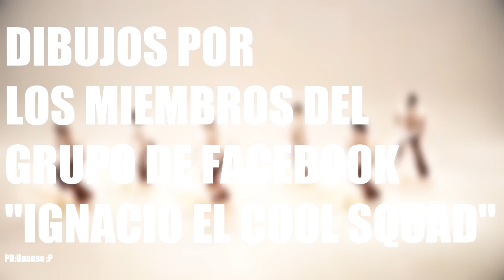¡Asriel y Cross!Chara son Travestis! - PARODIA Marito Baracus -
Unanse al grupo de Ignacio el Cool Squad para no perderse mas videos en colaboración con subs como este y recuerden niños¡ASRIEL TRAVA! TIRIRITIRIRI ¡CHARA TRAVA! TIRIRITITI xD